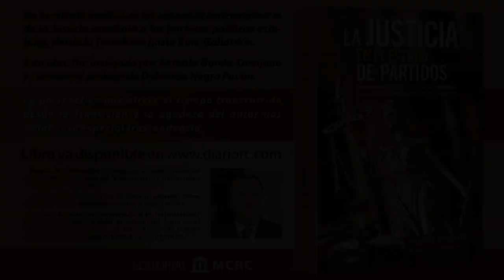Análisis de la sentencia del TC sobre el estado de alarma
Pedro Manuel González, autor del libro «La Justicia en el Estado de partidos», analiza, en el capítulo nº 67 de «La lucha por el derecho»,  la sentencia del Tribunal Constitucional relativa al estado de alarma.
¡APOYA este canal!